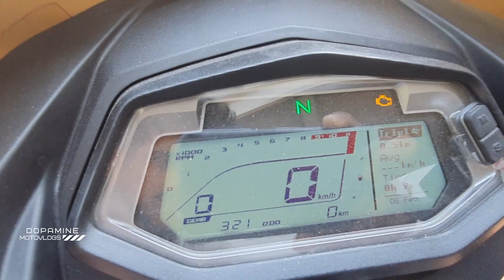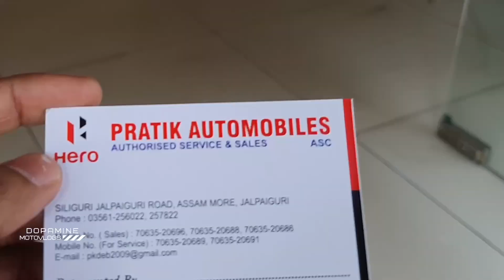New Hero Glamour X-Tech 2023 💥All Features Reveal Mileage & On Road Price In India⚡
Hi guys, This is a video of All New Hero Glamour X-Tech 2023, Finally Review is Here.  আশা করছি সবার ভিডিওগুলো ভালই লাগছে। আপনি চাইলে আমার ভিডিও share করে আমাকে help করতেই পারেন।

Related Topic:
New Hero Glamour X-Tech 2023: Get Ready to Look Your Best! | Why Should You Choose New Hero Glamour X-Tech 2023? | Top features of New Hero Glamour X-Tech 2023

...THANKS...